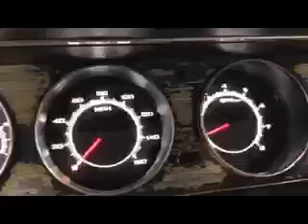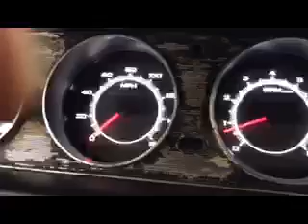65 GTO 421 Tripower Wraptor serpentine belt and accessories system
Finally got both the spacing of the pulleys all aligned and the ANGLE of the pulleys equal. The  Dakota Digital VHX gauges and DD electric fans control module, and Cold Case radiator and dual electric fans keeping it cool, even with the new Vintage Air AC system blasting in the hot, humid air of the deep south.